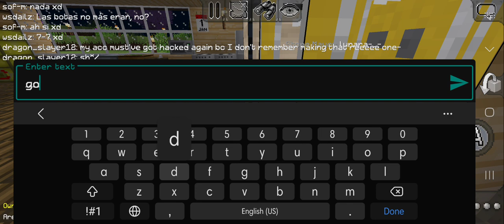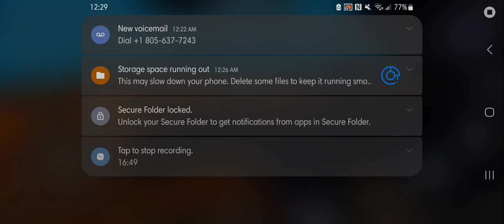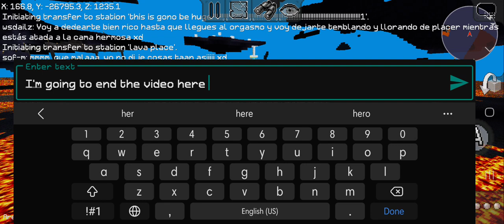multicraft survival go: part 1 trying to get lava orbs